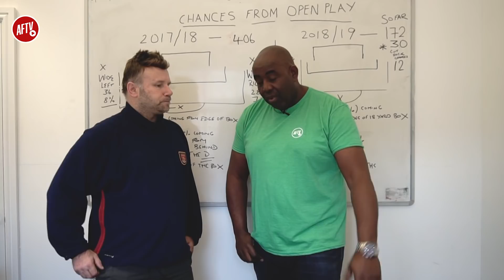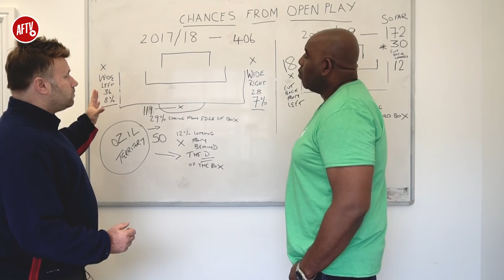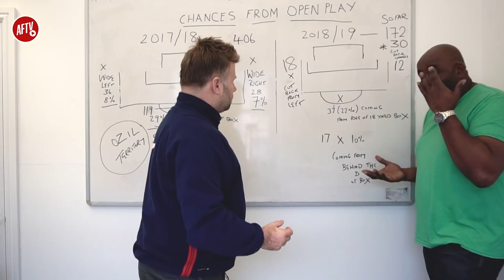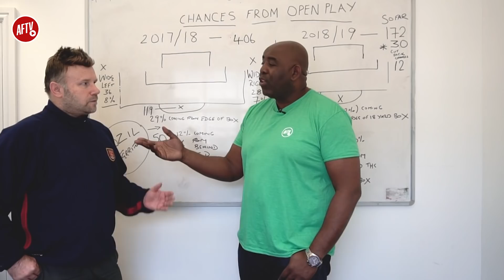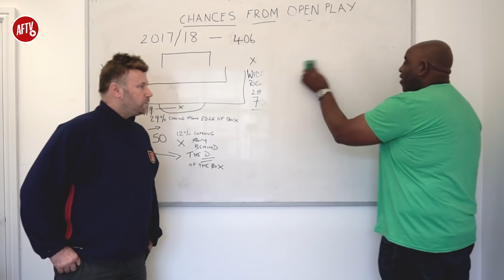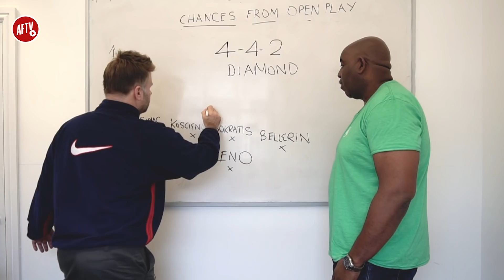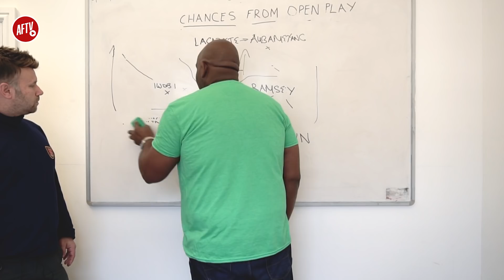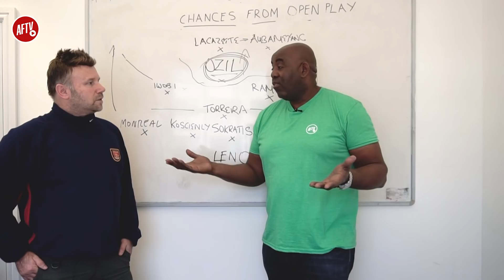How Unai Emery Got It Wrong Against West Ham! | AFTV Tactical Insight ft Graham Brooks